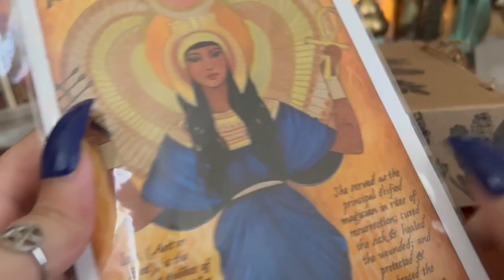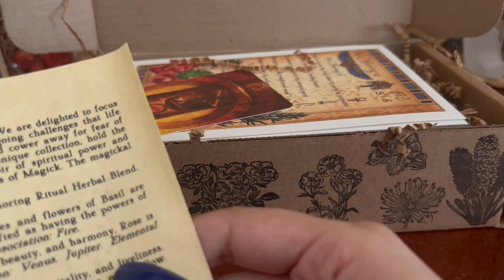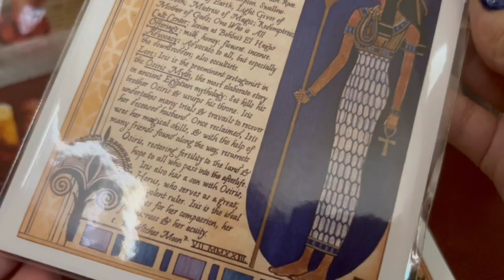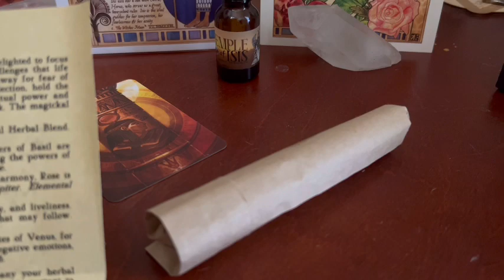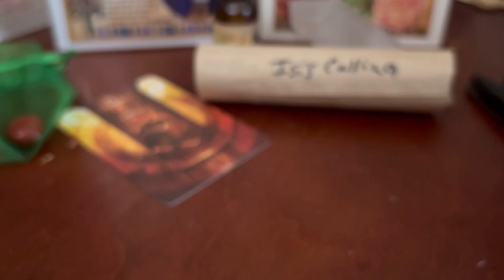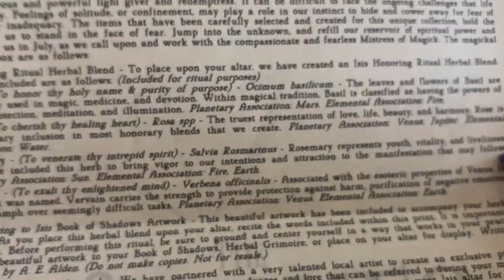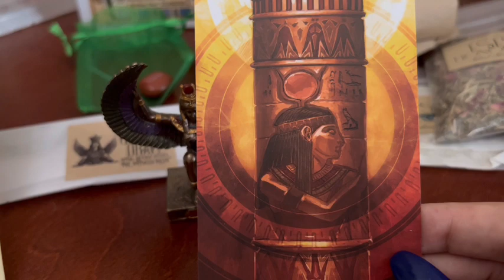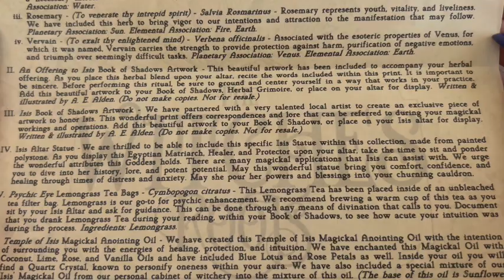The Witches Roots - The Isis Altar🔮✨💙(July 2023) Unboxing